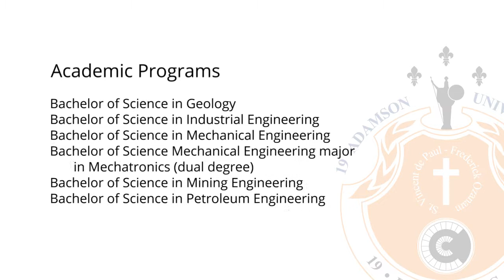Soaring Through Limitless Possibilities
College of Architecture
College of Law